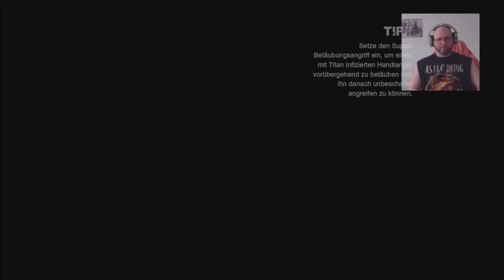Batman: Arkham City 10